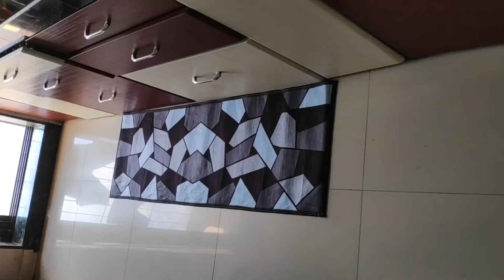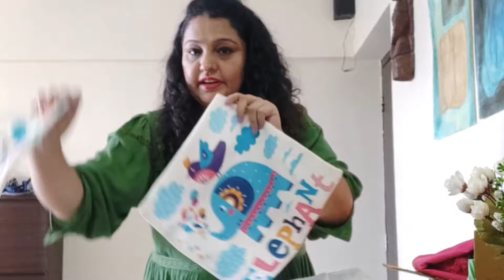Amazon Haul /Online Shopping for home decoration /shopping from Amazon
Dynamic Homes Glace Cotton Single...

Rajvin Home Decor Export Quality...

AEROHAVEN™ Abstract Multicolour...

JH Gallery Recycled Material Rajasthani Doll Couple Rider Idol, 18x16x5 cm, Multicolour, 1 Piece

Lushomes Rose Pink Classic Cotton Dining Table Runner with Coordinating Cotton Tassel (Single Pc, 13” x 72”, 33 x 183 Cms)

Limited-time deal: STITCHNEST Unique Cute Elephant Cartoon Blue Printed Canvas Cotton Cushion Covers, Set of 5 (12 x 12 Inches)

Sej By Nisha Gupta Sej Abstract Orange Hd Digital Premium 12 By 47 Inches Table Runner

Medieval Arts Wood Painted Wall Hanging Jharokha (10 inch, Multicolour)